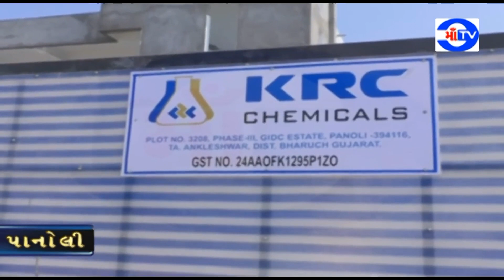માં ટી.વી. 18-01-2019પાનોલી જીઆઇડીસીની KRC કંપની માંથી 1.82 લાખના સામાનની ચોરી